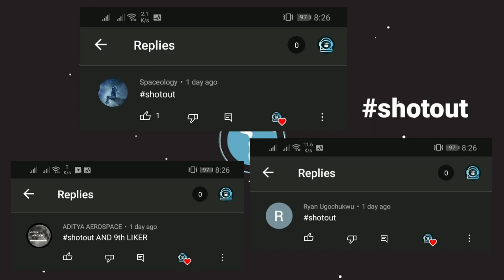How to Build a SATELLITE in SpaceFlight Simulator 1.5 | SFS 1.5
Hello guys, SFS DUO here for another YouTube Video about SpaceFlight Simulator.

⚠️ DON'T FORGET ⚠️